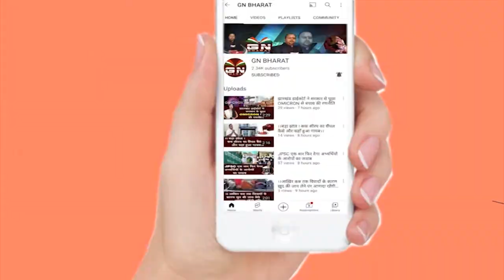GN भारत का ख़बर का असर : मृतक गर्भवती महिला के घर पहुंचे प्रखंड प्रशासन || Ghaghra/Gumla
GN भारत का ख़बर का असर : मृतक गर्भवती महिला के घर पहुंचे प्रखंड प्रशासन Ghaghra/